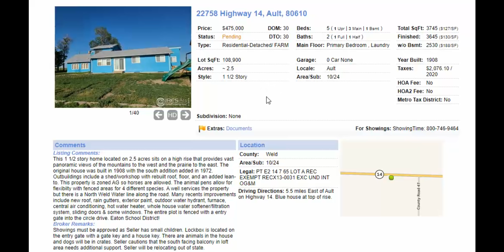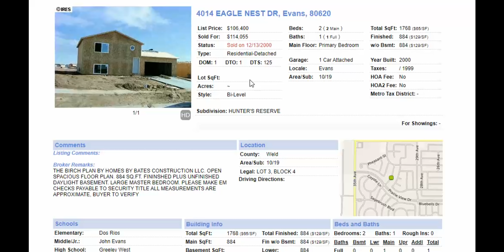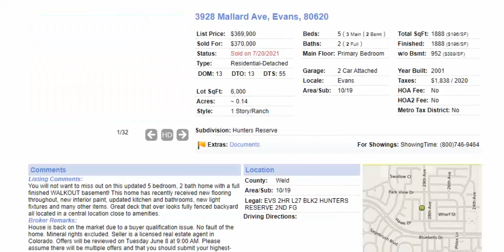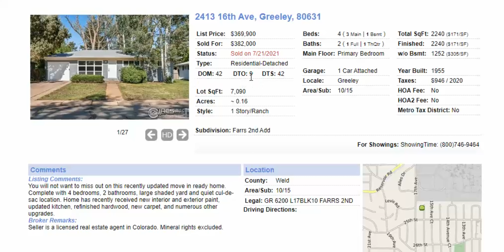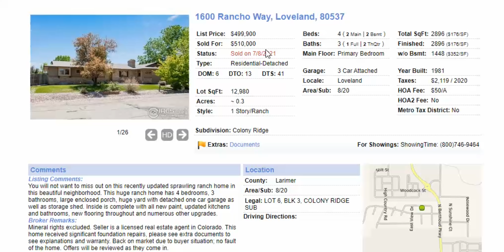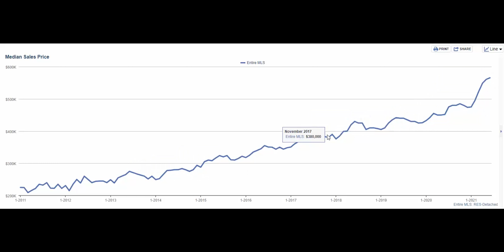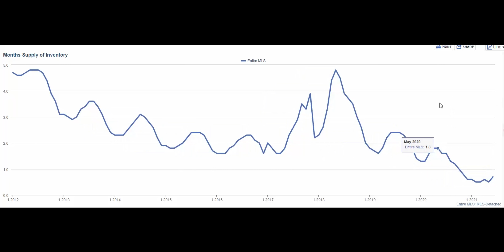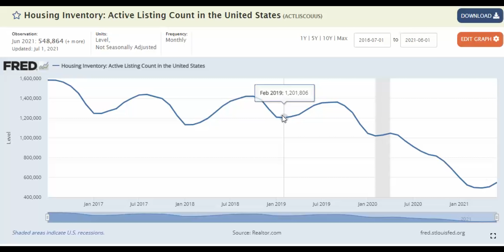Is the Housing Market Slowing Down?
Many people are saying they are seeing their real estate markets slow down and many in the media are saying that signs are indicating a slow down in the market.

As I like to do, I decided to analyze the data to see what is actually happening in the market. Is it slowing down, is it the media, is it marketing, or something else?

I am in Colorado and have seen an amazingly hot real estate market. I am a real estate broker, investor, and blogger who went through the last crash.

Something else to consider, is even if the market is slowing down is it close to what happened in 2008?

Here are some of the videos I mentioned in this video.

To get the free book showing how Mark Ferguson has made more than $3 million from rental properties alone

You will also get direct links to some of my most important content, notices for new articles on Investfourmore.com, and special offers.
To see more free content on a daily basis check out the InvestFourMore Instagram
The best way to get in contact with me is through the Insider. I answer any question asked there. As an Insider, you also get access to exclusive podcasts, newsletters, and advanced real estate calculators
The Complete Blueprint – Rental Properties, Flipping, Ect. – Direct Access to Mark
Mark Ferguson’s purpose is to help as many people as he can become financially free through real estate.
Mark has been a real estate investor and real estate agent since 2001, after graduating from the University of Colorado. Mark has flipped over 200 houses and routinely flips 15 to 25 houses a year. Mark owns 190,000 square feet of rentals and is the managing broker and owner of Blue Steel Real Estate. Mark has also written 9 books that you can find on Amazon
Mark started InvestFourMore in March of 2013 to discuss his rental property investing techniques. Mark expanded InvestFourMore to talk about his flipping business and real estate agent business. InvestFourMore now has 300,000 views a month and is one of the top real estate blogs.